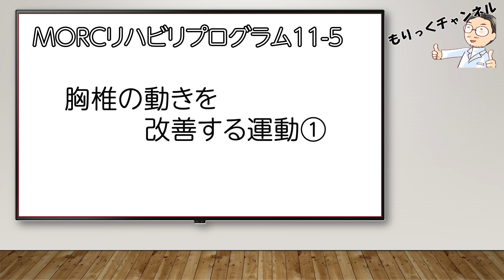【見ながらトレーニング】 長引く腰の痛みや肩の凝りに！ 胸椎の運動改善運動① MORCリハビリプログラム11-5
長く続く腰痛や肩こり、胸椎が硬いのが原因かもしれません！そんなあなたに胸椎の動きを改善する運動をご紹介します！
【整形外科医が教える！】背中や腰が硬い人へ　リラクゼーション体操